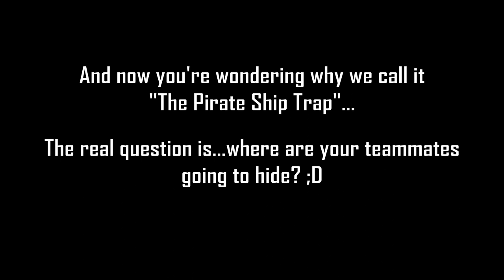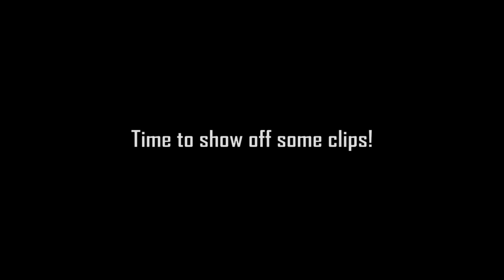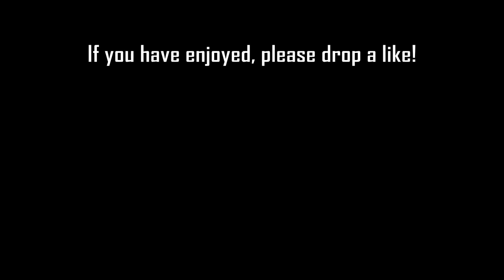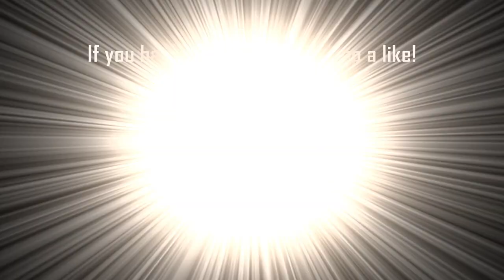"The Pirate Ship" Trap Tutorial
Let's get 250 likes for TROLLSPLATTERS!? (who is currently PART OF PVPTRAPS!!)

Big thanks to LittleBoySkippy and Jayman for being AWESOME switchers!